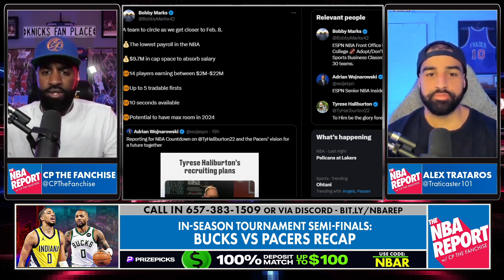Tyrese Haliburton & The Indiana Pacers Are Scary Good | NBA Podcast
Use this link (code:NBAR) for 100% deposit match up to $100 at PrizePicks